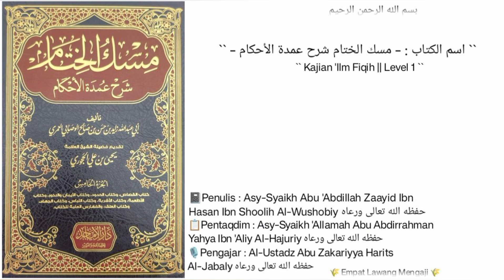Miskul Khitam Syarh Umdatil Ahkam | 37 | Tatacara mengusap kepala ketika wudhu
Audio Kajian kitab:
Miskul Khitam
Syarh Umdatul Ahkam karya Syaikh Zayid Al Wushoobiy
حفظه الله تعالى
pertemuan yg ke 37

▪️ Tatacara mengusap
 kepala ketika wudhu

Di Masjid As-Sunnah Balong Sukoharjo Ngaglik Sleman Yogyakarta
26 Shofar 1446 H / 31 08 24

🎙 Pemateri:
Al Ustadz Abu Zakariya Harits Al-Jabaliy
حفظه الله تعالى
( Pengasuh Ma'had Daruttaqwa Yogyakarta )